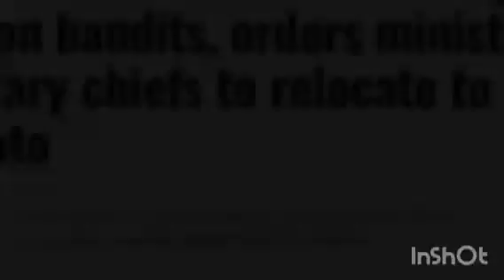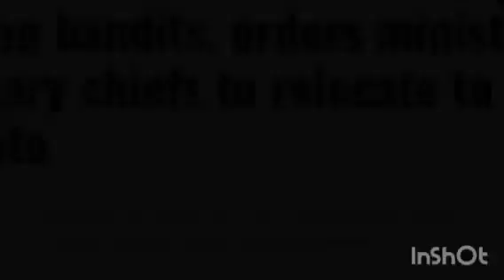BREAKING! TINUBU HAS FINALLY DONE THE UNTHINKABLE, WILL THE WÃR BETWEEN HIM & ẞÅNDITS EÑD? MINISTER